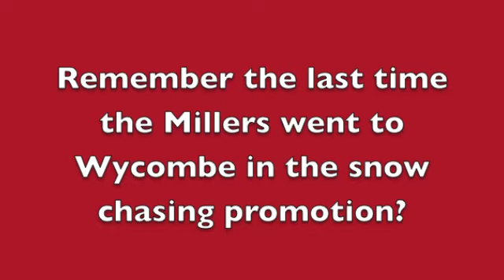Millers win at snowy Wycombe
The Millers won a vital game at Wycombe in the snow on their way to 00/01 promotion. Read the full story in Impossible Dream: The Ronnie Moore Years. Now available to pre-order.